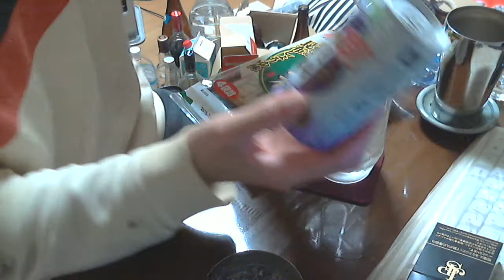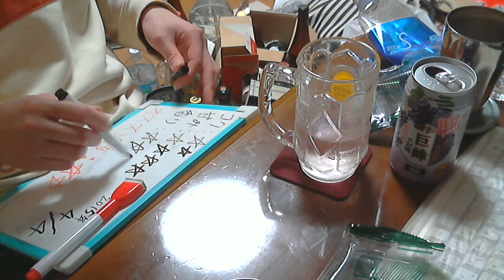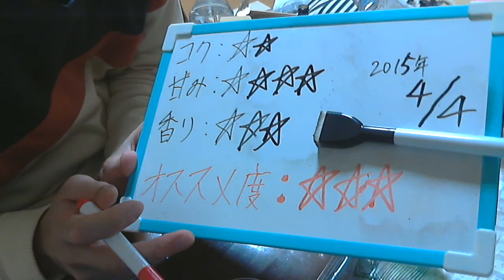酒好きな新潟人の飲酒動画 part873 サントリー -196℃ 芳醇 巨峰のお酒 【チューハイ】